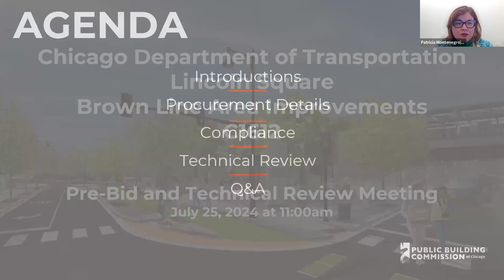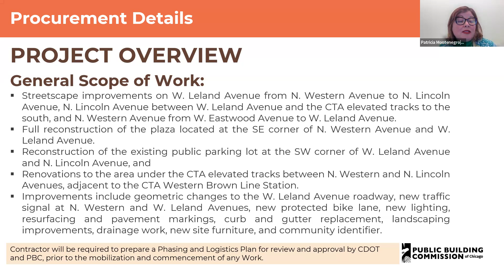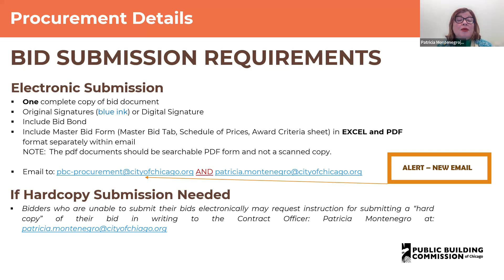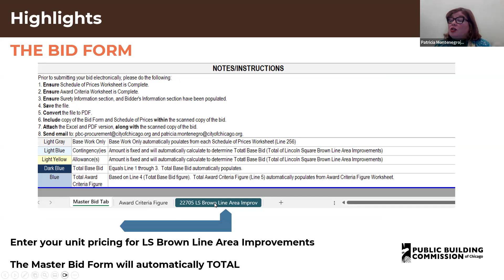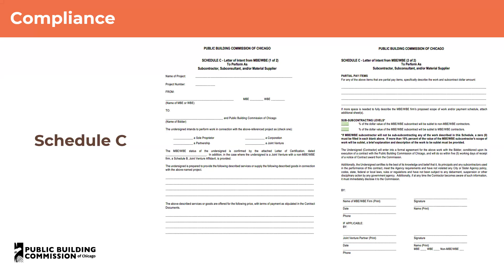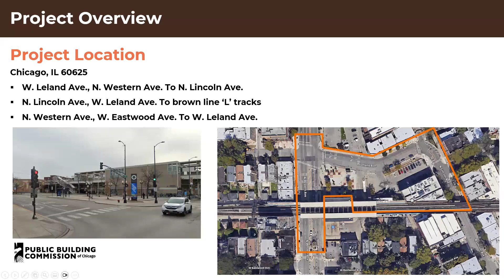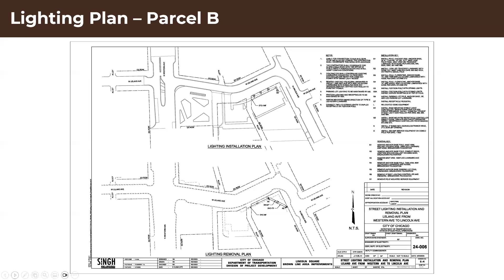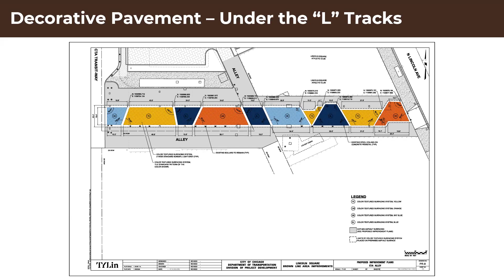Lincoln Square Brown Line Area Improvements: Pre-Bid and Technical Review Meeting